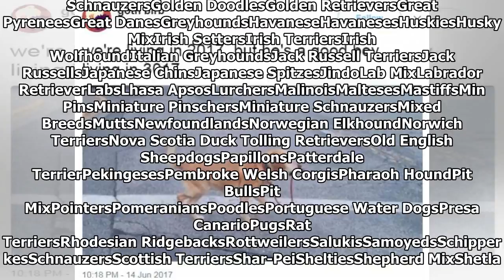15 Photos That Prove Just What Living With Dogs Is Really Like| Dog Rescue Stories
15 Photos That Prove Just What Living With Dogs Is Really Like| Dog Rescue Stories - Dog Rescue Stories

× Please select a breed Mixed Breed AffenpinscherAfghan HoundsAiredale TerrierAkitasAlaskan MalamutesAmerican BulldogsAmerican EskimoAmerican EskimoAmerican Staffordshire TerriersAnatolian ShepherdAus...